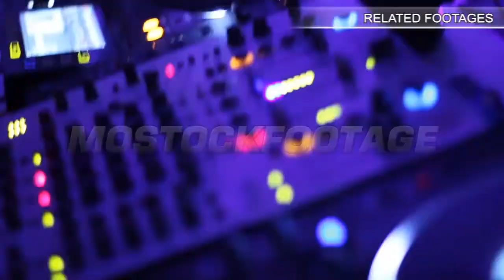爆弾のデジタルタイマーのカウントダウンと爆発。。素材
ビデオクリップを見ていただきありがとうございます 爆弾のデジタルタイマーのカウントダウンと爆発。